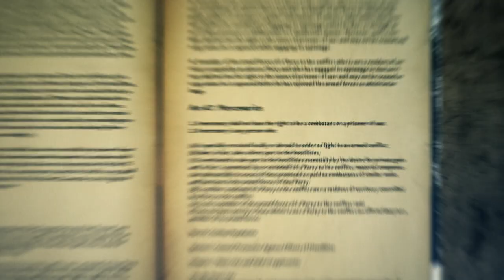RIOT. Trailer HD